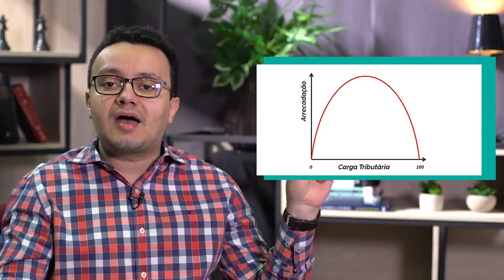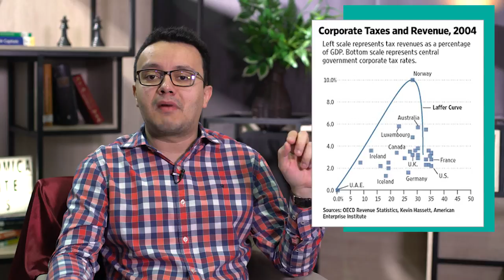Devo votar em Político que promete cortar Imposto?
No Brasil alguns candidatos à presidência da República estão falando em “cortar o  seu Imposto de Renda”. Você votaria nesses candidatos? Essa proposta tem sentido econômico? No clima econômico atual, é possível aumentar a receita do governo cortando impostos? No vídeo dessa semana respondo essas questões. Aliás, “corte de impostos” é um tema que divide os economistas. Como você encara essa questão? Acompanhe!

Cursos SolutiON
Gestão de Cursos Sucroenergéticos